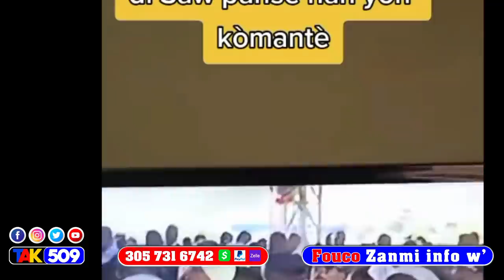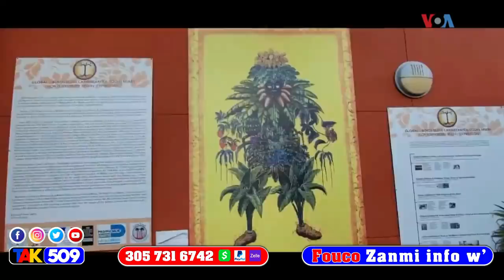Rèl…FBI frape…Lanmò 100jou Kriye…Leon Charles Demisyone…Minis Jistis Lage nan kidnapin / Fouco